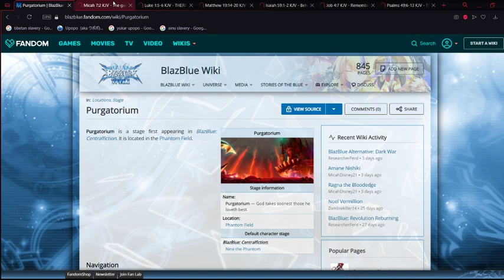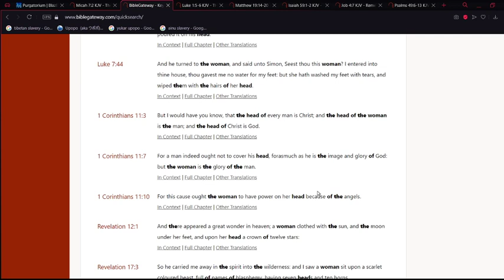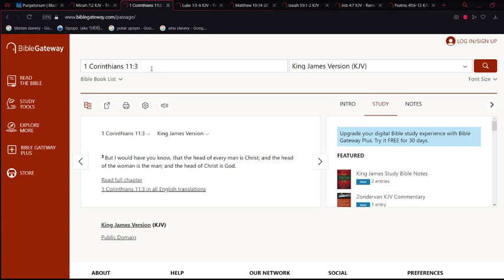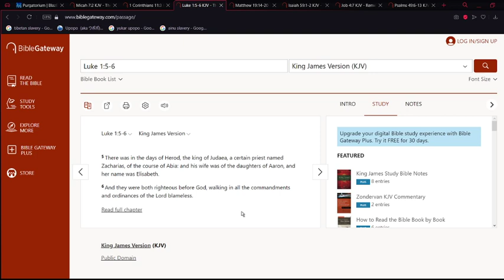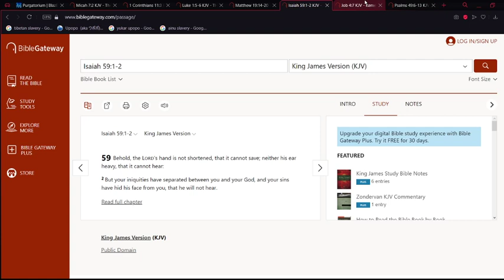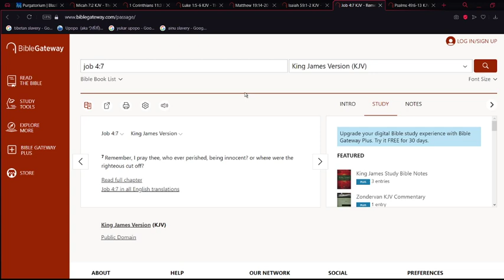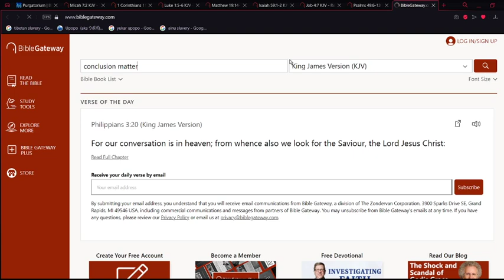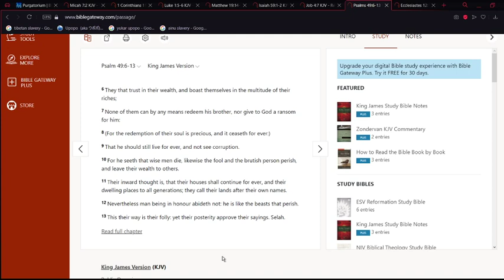"Why do good people have to die?"